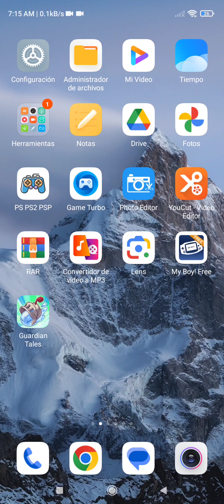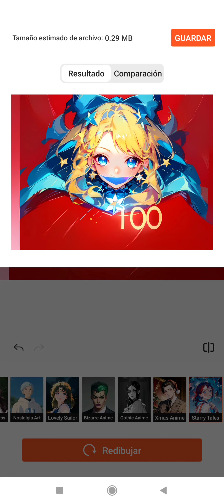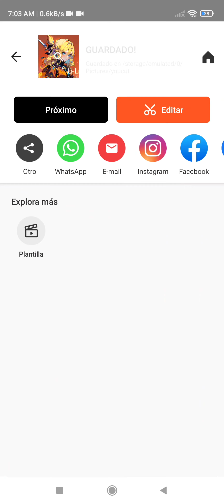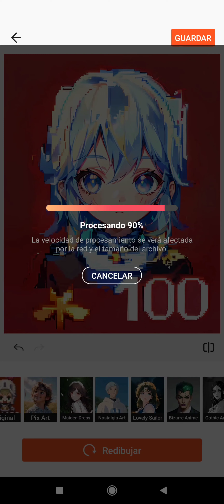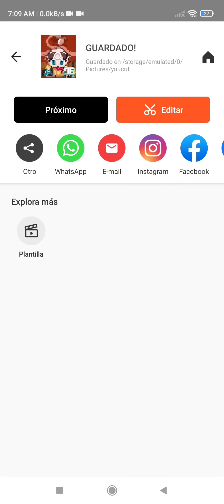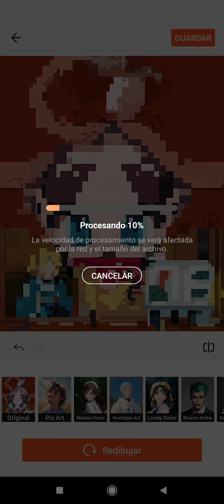Como Se Ven Los Héroes De Guardian Tales Rediseñados Por La IA (Inteligencia Artificial)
Muy Buenas espero estén muy bien el día de hoy aquí abajo les dejo el link de discord por si quieren unirse y ver las nuevas novedades o proyectos que se aproximan.